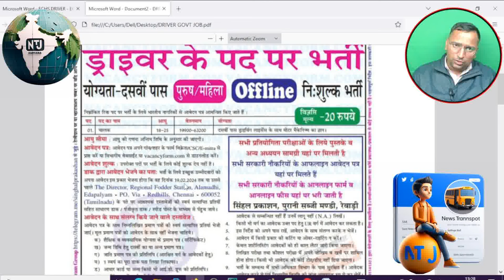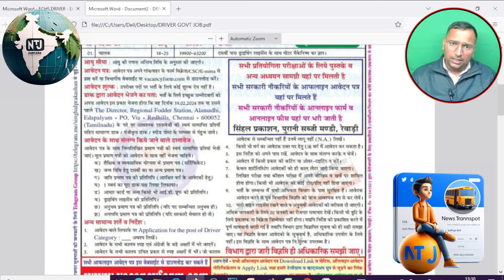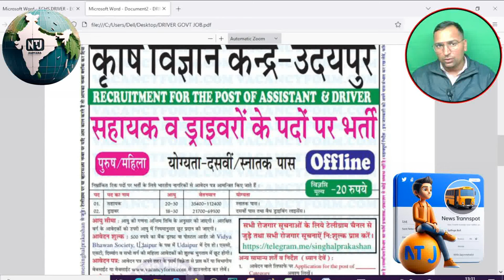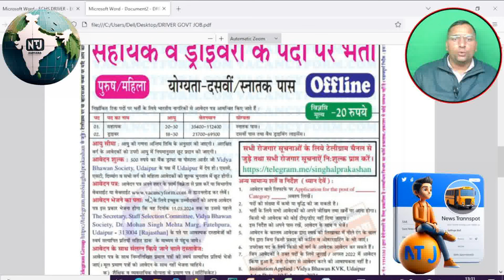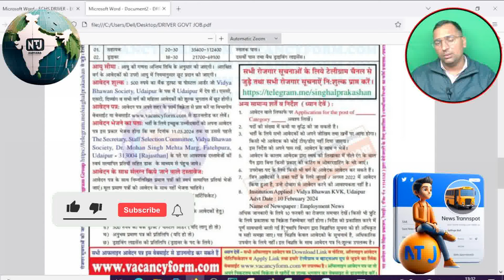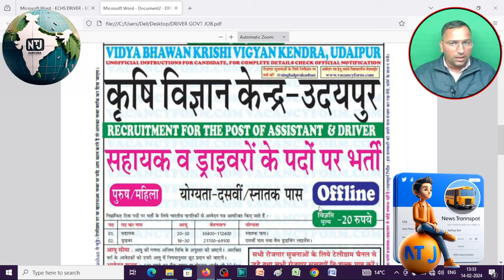GOVT DRIVER RECRUITMENT 2024 || DRIVER VACANCY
I) Matriculation pass qualification from a
recognized Board
II) Possession of a valid and appropriate driving
license (LMV & HMV) from prescribed Govt.
authority (the candidate will have to pass the
practical skill test to be taken by an appropriate
Committee)